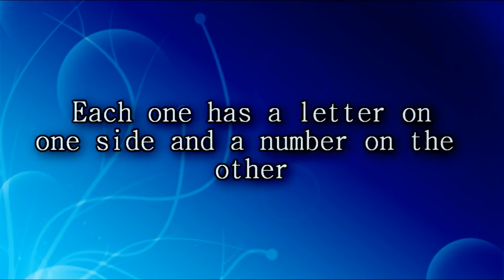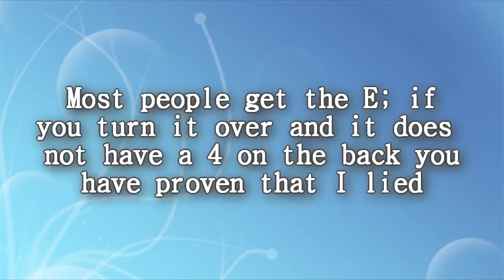Behavioral Finance - The Little Book of Behavioral Investing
Chapter Eight - See No Evil, Hear No Evil